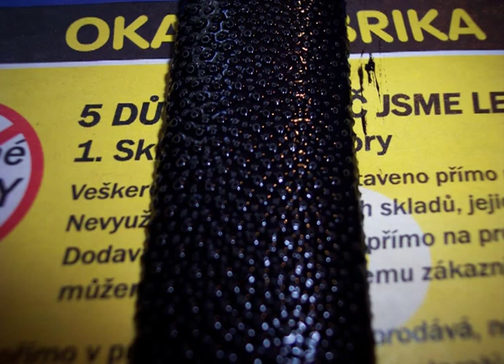Bolf hira tanto - koshirae/polish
Some stuff i was working on recently,first is the hira zukuri tanto forged by Pavel Bolf,i montefd it in aikuchi koshirae and wrapped the saya with smaller pieces of samegawa,It's a very annoying thing to do because i had to connect the pieces almost perfectly on both sides of the saya,this is done by sanding the same by hand which really takes a long time.
After i finished the koshirae i polished the blade.
Second is a hanwei practical tanto,i made everything except for the saya,i just added a horn koiguchi.
I had to completely destroy the tsuka since it was glued on the nakago,then i made the new one,wrapped the samegawa and added horn fuchi/kashira,i polished this one as well.Last is the Munetoshi usagi,for now i just made new tsuka but I'm making the saya as well,after it's finished I'll polish the blade.